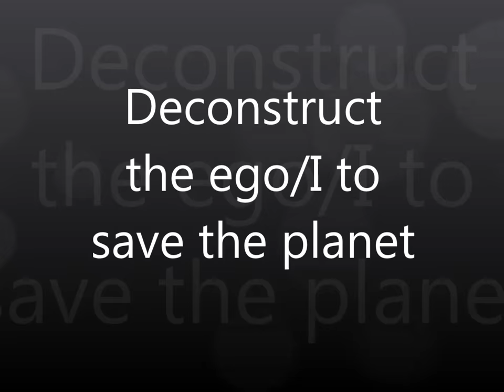Deconstruct the ego/I to save the planet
Gary Weber and Rich Doyle in dialogue on deconstructing the ego/I as the best approach to save the planet.   Other approaches deal only with attempting to change/arrange the objects while still leaving behind the root cause of the ego/I.  With a wide-spread, weakened, deconstructed ego/I construct, would we have the gross disproportionate allocation of wealth, unsustainable resource consumption,  massive pollution, etc.?

Gary Weber

Books

Panel Discussions

Interviews

Rich Doyle